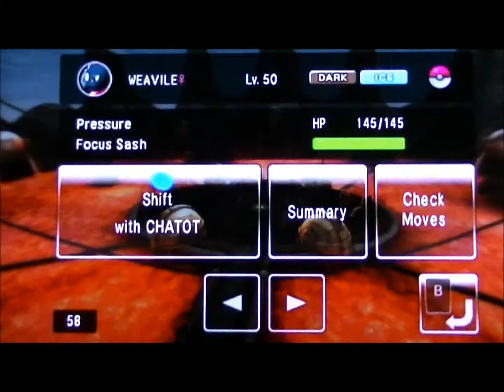Pokemon Battle Revolution Battle 7: New Team!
This team isn't the most original, but it still pwns. Tangrowth is ready now and in the next battle I will try and show off Gallade and it.